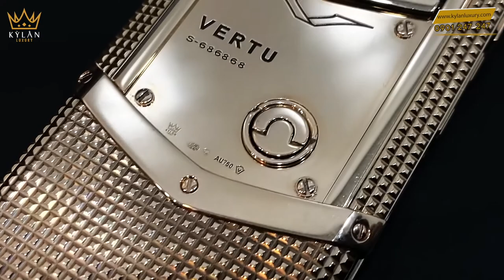Vertu Signature S Cloud De Paris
Năm 2012 Vertu chính hãng áp dụng trường phái thiết kế Clous De Paris lên trên điện thoại vertu signature touch, quyết định này được hãng kết hợp với nhà sản xuất thiết kế Clous De Paris nổi tiếng. Nó như một làn gió mới mang đến những gia trị phong phú và trải nghiệm mới lạ cho người dùng. Vì vậy, phiên bản Vertu Signature S Cloud De Paris sẽ là siêu phẩm độc đáo dành cho những vị khách yêu thích vẻ đẹp truyền thống của dòng Vertu Signature S, hòa quyện với phong cách mang hơi hướng hiện đại và cá tính.

Vertu chính hãng được lắp ráp thủ công từ bàn tay của người nghệ nhân, mỗi người sẽ chỉ phụ trách chế tác một chiếc duy nhất. Đây chính là tâm huyết của người nghệ nhân kiêm kỹ sư chuyên biệt, nên chiếc điện thoại này đã đậm dấu ấn rất riêng của nghệ nhân đó, khi trên thân máy có khắc chữ ký của họ.

Thông qua trường phái thiết kế này, Vertu Signature S hiện lên vô cùng sống động và phóng khoáng thân máy được trang trí 1580 hoa văn hình vuông ôm trọn gần như thân chủ, từ 2 bên sườn cho đến gần 2/3 phía sau lưng máy vertu signature touch, còn phần trên và dưới cùng lại được ốp da như mang thêm chút cá tính và lạ mắt cho sản phẩm. Chúng được gia công một cách tỉ mỉ với những đường vân giao thoa tinh xảo qua bàn tay điêu luyện và khéo léo của những bậc thầy người Anh.

Vertu signature s cloud de paris danh giá và sang trọng khi nó khoác lên mình màu áo vỏ vàng hồng 18K (Au750), phủ lên trên thân máy, những chi tiết nhỏ nhất như phím trung tâm đến những con ốc cũng được chế tác từ chất liệu quý này. Giá trị và đặc biệt hơn nữa khi mà bàn phím sử dụng những vi mạch mỏng và phức tạp nhất trên thế giới, toàn bộ phần phím bấm trên vertu signature touch đều được làm từ Sapphire – loại đá có độ cứng sau mỗi kim cương với khả năng bảo vệ thân chủ bền đẹp theo thời gian, còn các phím thì được nâng đỡ bởi một vòng bi chế tạo từ đá quý.

Ngoài yếu tố sản phẩm thủ công và nguyên vật liệu đắt đỏ, Vertu chính hãng còn sở hữu những tính năng “nổi trội” và “độc quyền” mà chỉ người chủ nhân đích thực mới được trải nghiệm. Đó là thời lượng sử dụng pin hơn 3 ngày, tính bảo mật thông tin và nâng tầm cuộc sống người dùng, với bộ nhớ trong 4GB và danh bạ lưu đến 2000.
Vertu Signature S là sản phẩm chính hãng, nguyên zin nguyên bản, đẹp đến 99% và đặc biệt hơn nữa là máy full hộp đầy đủ phụ kiện.